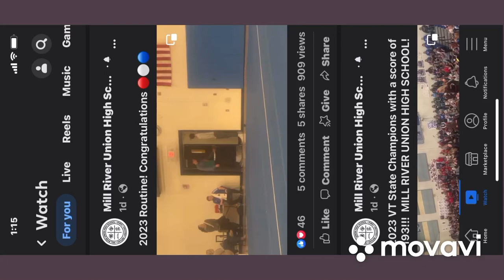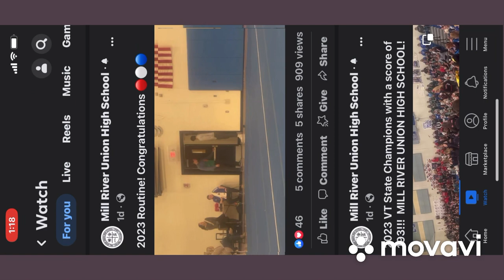Mill River Union 2023 Vermont State Championship 1st place DII winners Longer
Mill River Union High School Vermont State Championship 1st place DII winners 2023

Two different views, and the bus escort !!!